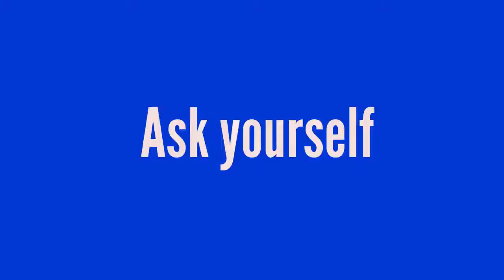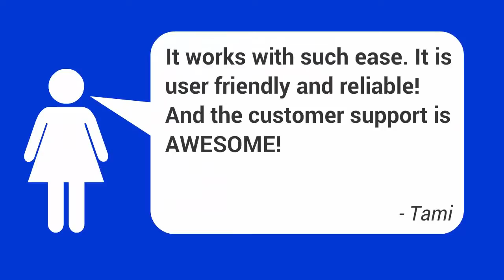Learn how to make an estimate or invoice in Digital Wrench.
Quick video to show you how to make an estimate or invoice for your repair shop. VMT goes thru the basic's in this video to help you get started. The trial download on our website is a real program, not a slide show allowing you to use the software, not just look at it. Digital Wrench is designed to make it easy for you to create repair orders for your business.